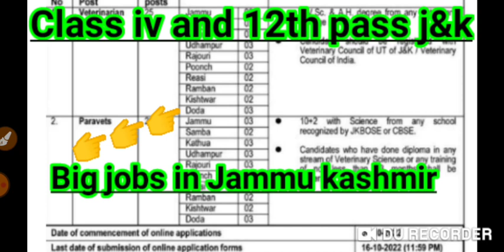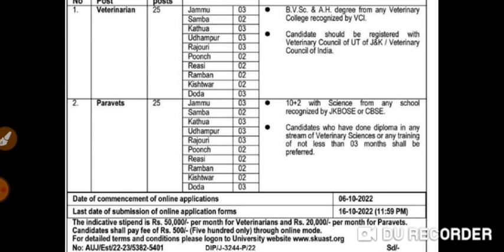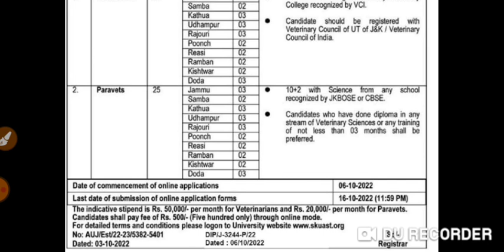class iv and 12th new jobs in jammu Kashmir|new vacancy for male and female|jkjob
772 new jobs in Jammu kashmir
forester vacancy
Forest Guard
Stock Assistant
Wildlife guard